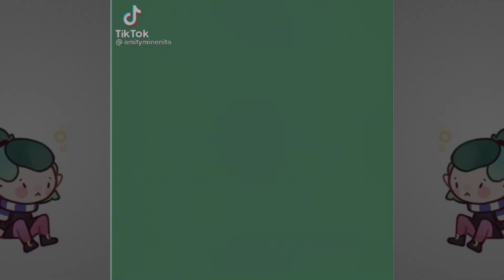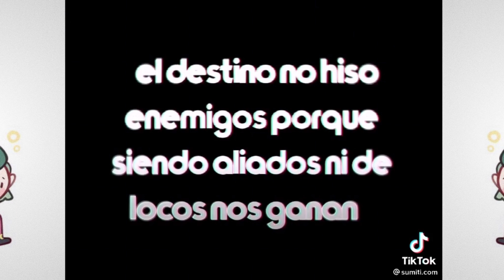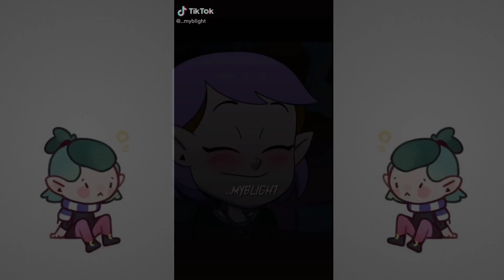The Owl House Edits Compilation/ Tiktok #40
💞Hola hola💞

Bienvenidx al video nwn

🦉Información sobre el video🦉
Serie: The Owl House/ La Casa del Búho.
Creadora: Dana Terrace.
Dónde puedo verlo: Disney + / The Owl Club.Net
Temporadas: 2
Plataforma de donde obtengo los videos: TikTok

Si quieres que ponga un video tuyo o más en una recopilación, envíame un mensaje en mi insta nwn

💞Hello hello💞

Welcome to the video nwn

Series: The Owl House / La Casa del Búho.
Creator: Dana Terrace.
Where can I watch it: Disney + / The Owl Club.Net
Seasons: 2
Platform from where I get the videos: TikTok